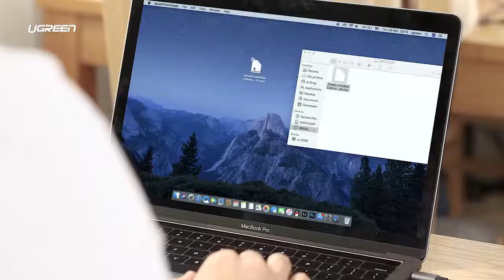Ugreen Thunderbolt 3 Dock USB Type C to HDMI HUB Adapter for MacBook Samsung Dex